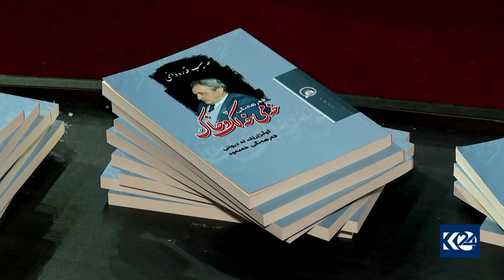یەکەمین دیداری حەسیب قەرەداخی لە سلێمانی بەڕێوەچوو